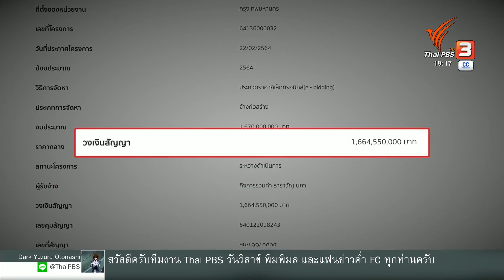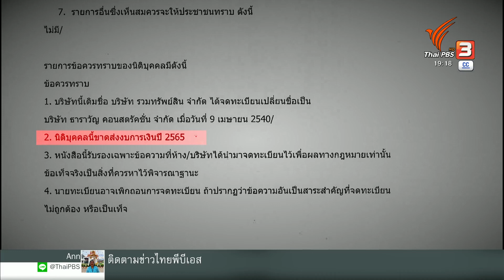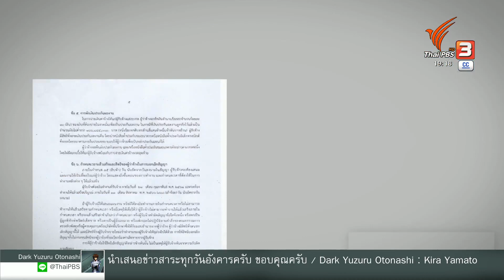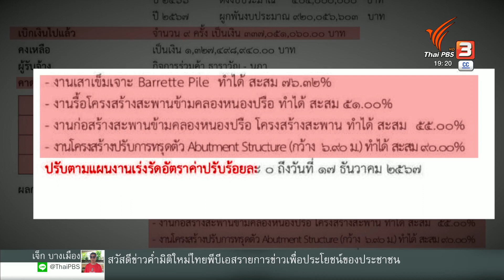เปิดข้อมูลกิจการร่วมค้า ทางยกระดับลาดกระบัง-อ่อนนุช | ข่าวค่ำมิติใหม่ | 11 ก.ค. 66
ไทยพีบีเอส  ตรวจสอบข้อมูล 2 บริษัท ในฐานะกิจการร่วมค้า ผู้รับเหมาโครงการก่อสร้างทางยกระดับถนนอ่อนนุช - ลาดกระบัง พบ หนึ่งในบริษัทร่วมค้า ได้งานจากภาครัฐในรอบ 9  ปี ที่ผ่านมาถึง 36 โครงการ งบประมาณมากกว่า 1 หมื่นล้านบาท และยังมีข้อมูลด้วยว่า   1 ในบริษัท ไม่นำส่งงบการเงินประจำปี 2565 ให้กรมพัฒนาธุรกิจการค้า กระทรวงพาณิชย์ ติดตามในรายงาน